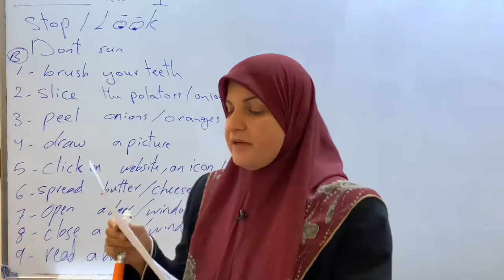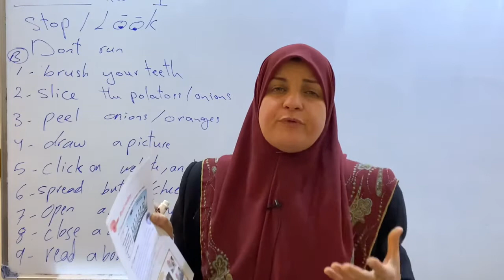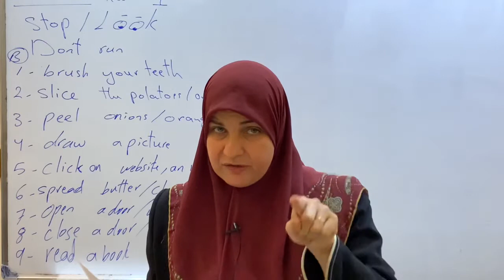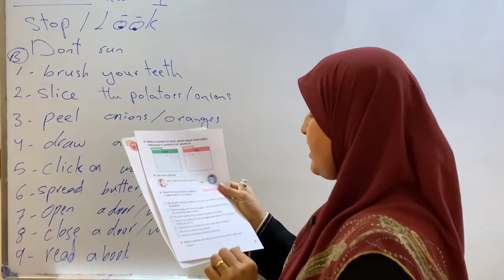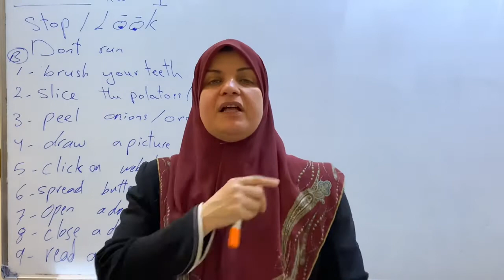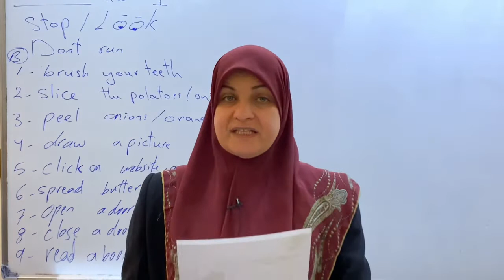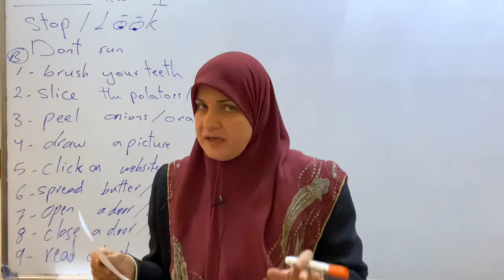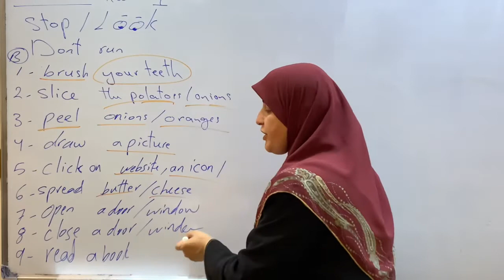انكليزي سادس ابتدائي اخلاص اكرم Unit 6 lesson 4